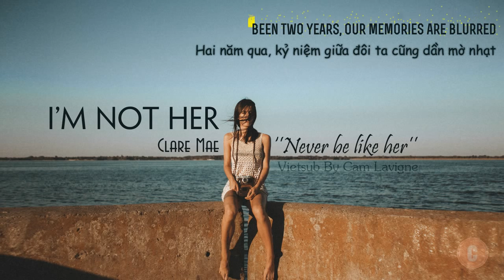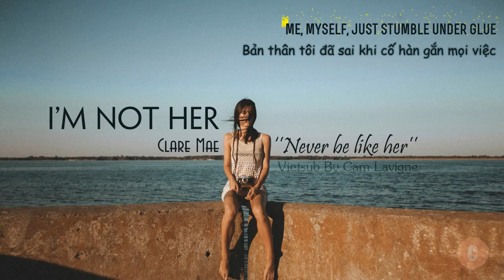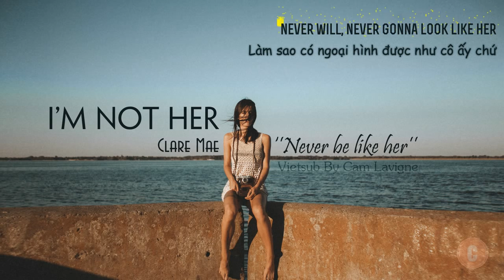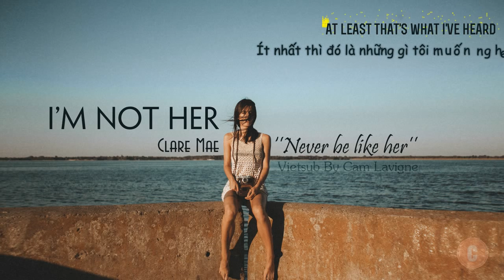[Vietsub + Lyrics] I'm Not Her - Clara Mae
Trans + Edit : Cam Lavigne
''I am mine, before i am ever anyone else's''